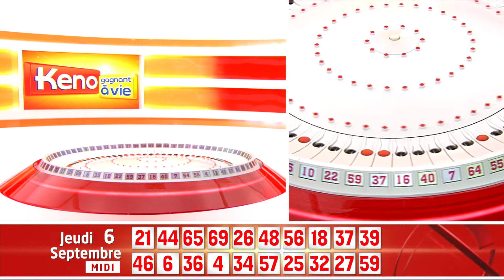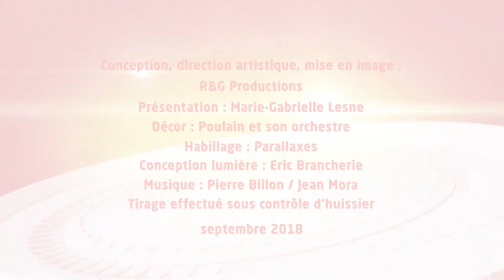➤ KENO FDJ | Tirage du Jeudi 06 Septembre 2018 midi | Résultats officiels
▶ Résultat Keno Gagnant à Vie du Jeudi 06 Septembre 2018 midi

Ce Jeudi 06 Septembre 2018, retrouvez le tirage officiel qui a été enregistré à 13h45 dans les studios de la Française des jeux et sous le contrôle d'un huissier de justice.